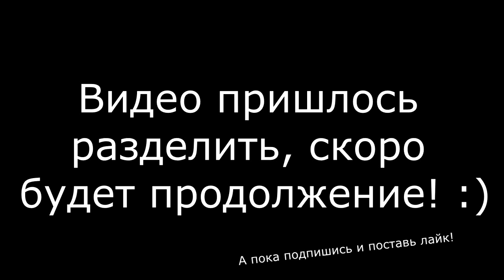ТОРГАШ НИЖНЕГО МИРА в MINECRAFT #8 | Ванильное Прохождение Майнкрафт 1.16.5 | Выживание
Цель летсплея - впервые пройти Майнкрафт до конца.
Хай, Ребята, с вами Супер Гирчик, сегодня мы поиграем в Minecraft 1.16.5. В этой серии я приручил коня, назвав его Росинант, и наладил торговлю с  пиглинами.